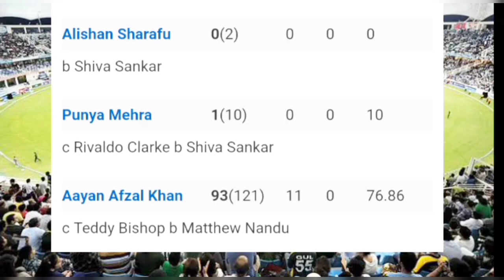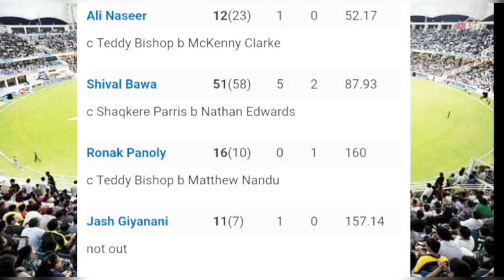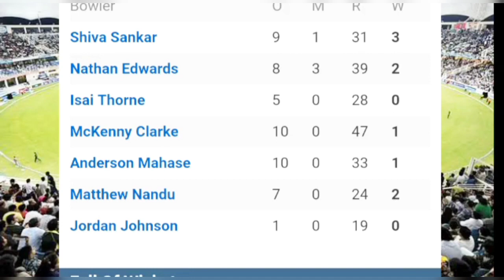United Arab Emirates U19 vs West Indies U19, World Cup 2022 Full Highlights video |uae u19 vs wi u19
UAE vs WI under 19 world cup match highlights 2022 || UAE vs wi u19 world cup match highlights 2022

United Arab Emirates U19 vs West Indies U19, World Cup 2022 Full Highlights video |uae u19 vs wi u19 dream11 prediction
Uae u19 vs wi u19 today metch Highlights
uae u19 vs wi u19 world cup 2022
uae u19 vs wi u19 today metch Highlights  video
uae u19 vs wi u19 live,
uae u19 vs wi u19 dream11,

uae u19 vs wi u19 dream11 prediction
Icc under 19 cricket world cup 2022 Full Highlights
Under 19 asia cup 2021
Under 19 world cup 2022 Full Highlights video
Uae u19 vs wi u19 today match Highlights
Under 19 asia cup

UAEU19 playing

Kai Smith, Dhruv Parashar, Alishan Sharafu (c), Aryansh Sharma (wk), Punya Mehra, Ronak Panoly, Ali Naseer, Aayan Afzal Khan, Jash Giyanani, Sailles Jaishankar, Shival Bawa

UAEU19 bench
Nilansh Keswani, Soorya Sathish, Adhitya Shetty, Vinayak Raghavan
WIU19 playing

Shaqkere Parris, Matthew Nandu (c), Teddy Bishop, Kevin Wickham, Rivaldo Clarke (wk), Jordan Johnson, Anderson Mahase, McKenny Clarke, Nathan Edwards, Shiva Sankar, Isai Thorne

UAEU19 - 224/9

Aryansh Sharma13
 Matthew Nandu b Nathan Edwards

Kai Smith5
c and b Shiva Sankar

Dhruv Parashar3
lbw b Anderson Mahase

Alishan Sharafu0
b Shiva Sankar

Punya Mehra1
c Rivaldo Clarke b Shiva Sankar

Afzal Khan93
c Teddy Bishop b Matthew Nandu

Ali Naseer12
c Teddy Bishop b McKenny Clarke

Shival Bawa51
c Shaqkere Parris b Nathan Edwards

Jash Giyanani11
not out

Sailles Jaishankar1
not out